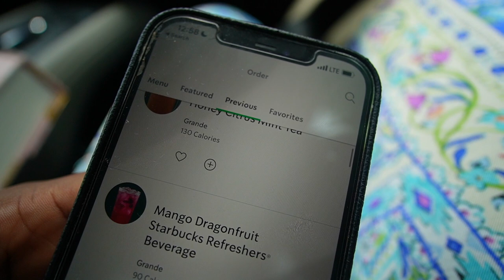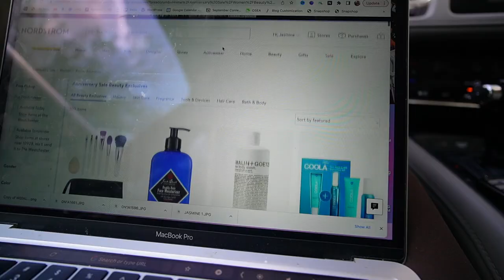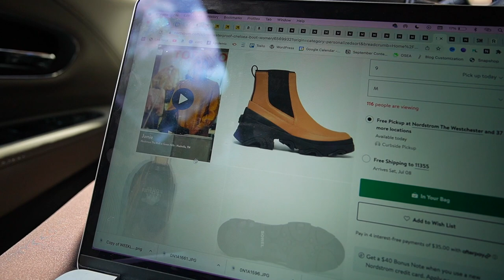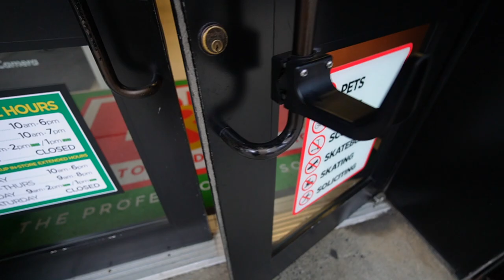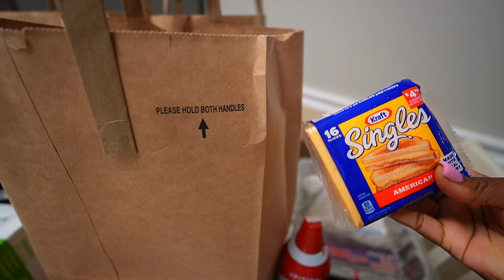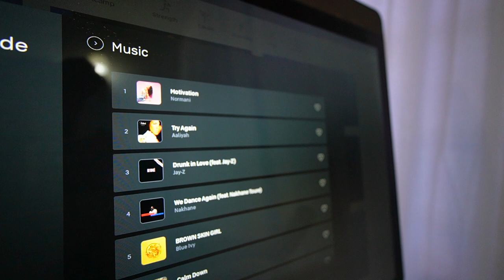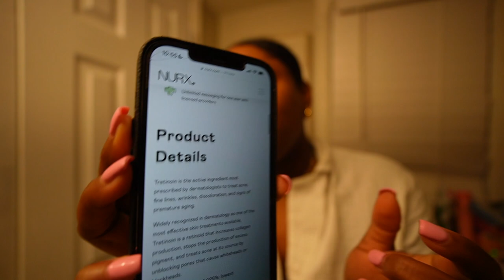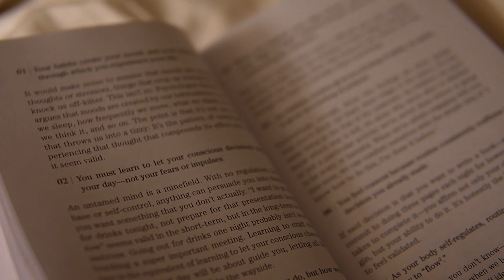VLOG - SPEND A FEW DAYS WITH ME, NORDSTROM SALE, NEW LENS, JOE & THE JUICE, JULY 4TH, NIGHT SKINCARE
𝐈𝐧 𝐭𝐡𝐢𝐬 𝐯𝐥𝐨𝐠:
Sigma Lens

𝐇𝐚𝐢𝐫:
Hard Up Gel
Gummy Edge Control

𝐋𝐚𝐬𝐡𝐞𝐬 & 𝐁𝐫𝐨𝐰𝐬: @Elle_em_dlux_beaute on IG
Elle Em Dlux Beaute
White Plains NY

𝐌𝐄𝐃𝐈𝐂𝐀𝐋 𝐒𝐏𝐀
TOUCHD MEDICAL SPA
touchdmedicalspa

𝐖𝐡𝐞𝐫𝐞 𝐈 𝐚𝐭𝐞:
BARI Nyack
Joe and the Juice

𝐀𝐦𝐚𝐳𝐨𝐧 𝐒𝐭𝐨𝐫𝐞
𝐍𝐚𝐢𝐥 𝐒𝐮𝐩𝐩𝐥𝐢𝐞𝐬